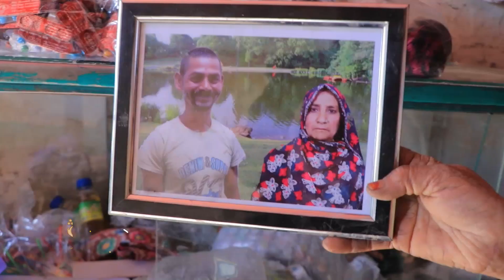غزني کې مېشتې بنګالۍ ميرمنې ۳۵ کاله وروسته خپله کورنۍ په بنګلدیش کې پيدا کړې ده